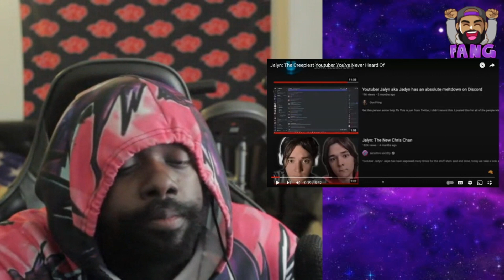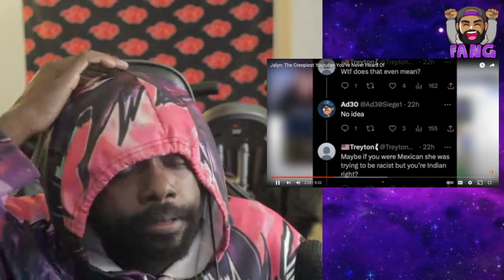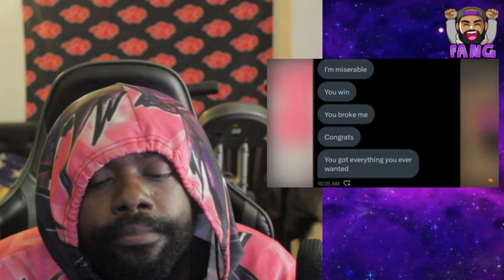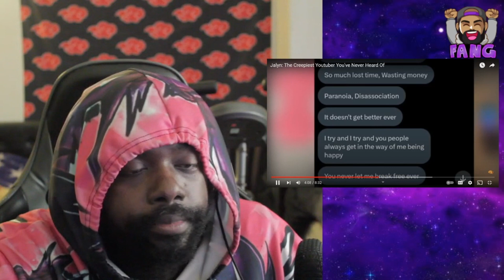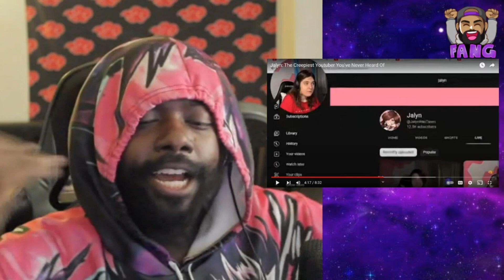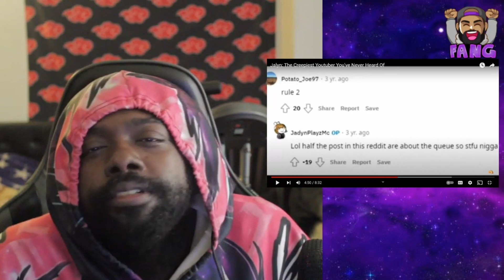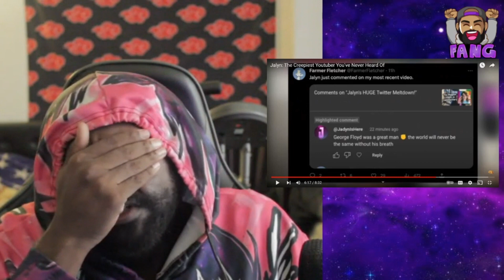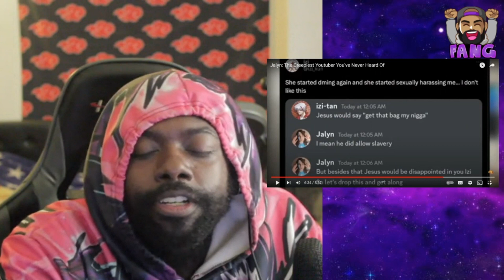Jalyn: The WOKE Creepy Youtuber You Never Heard Of